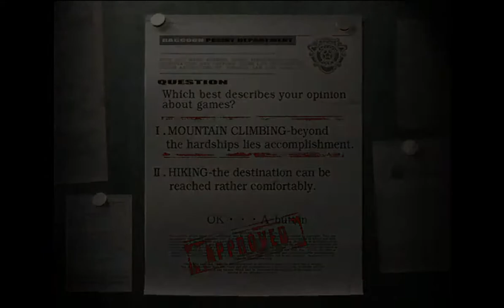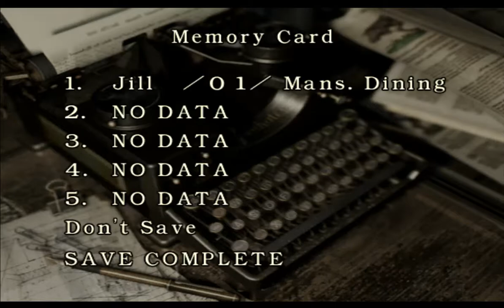Resident evil remake (2002 Gamecube, Dolphin Emulator) 720p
Gameplay sin comentario.
Jugando en un Server HP ProLiant ML110 G6.
Calidad Graficas:
Resolución interna 720p
Antialiasing 8x MSAA
Filtrado anisotropico X16
Resolución: 1440x900P
El juego está a 60FPS en algunas cinemáticas y a 30fps en el gameplay, por eso lo grabe a 30fps.
Caracteristicas del PC:
-Core i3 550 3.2ghz (2 nucleos/4 hilos)
-4gb DDR3 10600U (ECC -dual Channel)
-Amd Radeon HD 7570 (Gráfica OEM)
-250 + 500 GB HDD